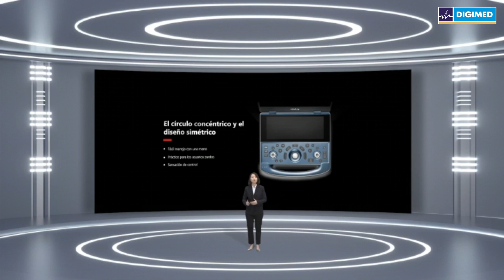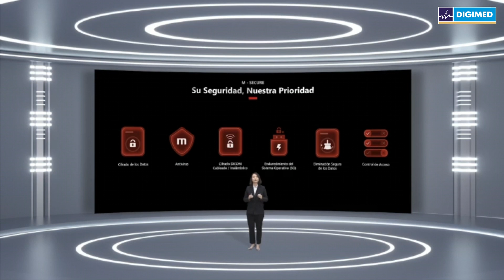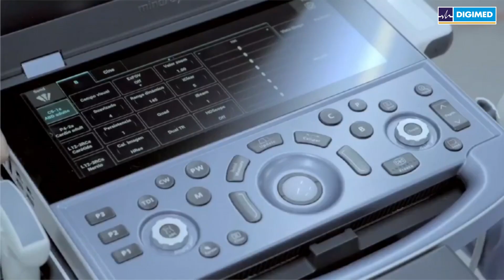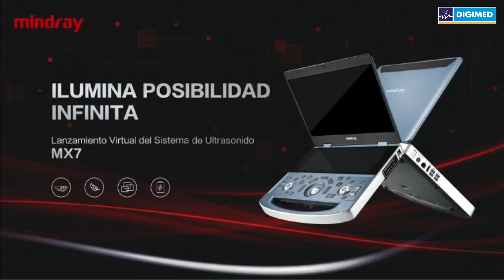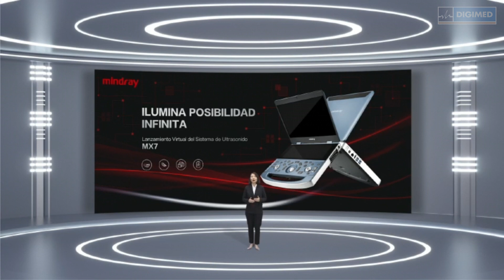Lanzamiento Virtual del Sistema de Ultrasonido Mindray MX7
El nuevo ecógrafo Mindray MX7 facilita diagnósticos precisos basados en la plataforma de vanguardia ZST+, al tiempo que facilita un flujo de trabajo eficiente con una pantalla táctil totalmente personalizable, una unidad principal ultraligera y la extraordinaria duración de la batería de 8 horas, que permiten utilizarlo en cualquier entorno clínico móvil. Además, de permitir la incorporación de funciones avanzadas y herramientas de análisis en su rutina diaria.

¡Seguinos!